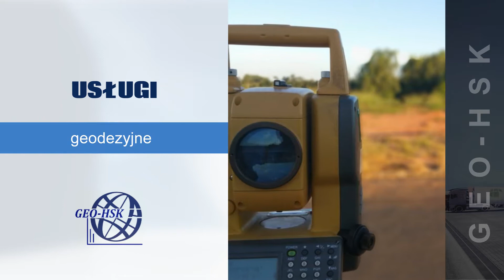Usługi geodezyjne Szczecin GEO-HSK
Wieloletnie doświadczenie w branży geodezyjnej, pozwala nam profesjonalnie i rzetelnie obsłużyć wszystkie zlecenia. Zapewniamy kompleksową obsługę geodezyjną inwestycji budowlanych. Nasze usługi obejmują: tyczenie obiektów budowlanych i uzbrojenia terenu, pomiary geodezyjne, inwentaryzacje powykonawcze, podziały rolne i miejskie. Sporządzamy niezbędną dokumentację prawną. Obsługujemy Klientów biznesowych, indywidualnych oraz instytucje.

Gwarantując Państwu fachową, szybką i konkurencyjną cenowo obsługę, zapraszamy do współpracy.